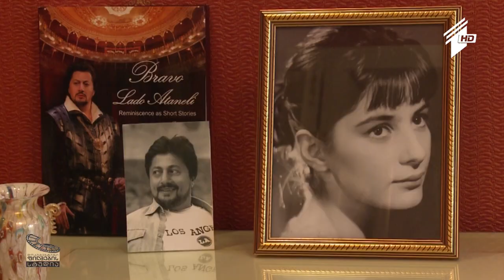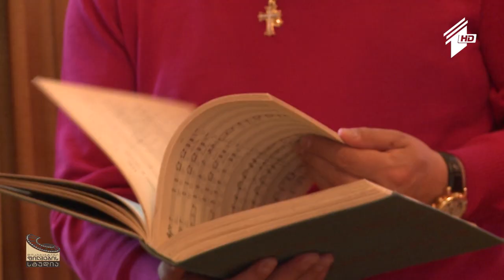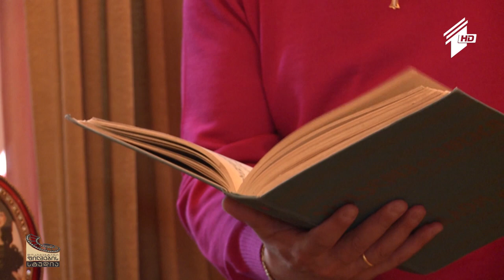ქართული დოკუმენტალისტიკა - ერთი დღე ლადო ათანელთან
10 იანვარი, 2016
ფილმი ეძღვნება მსოფლიოში სახელგანთქმულ საოპერო მომღერალს, საუკეთესო ბარიტონად აღიარებულ ლადო ათანელს.
ფილმის ავტორი და რეჟისორი ნინო ჭიაურელი.
ეს ფილმი მისი სადებიუტო ნამუშევარია.